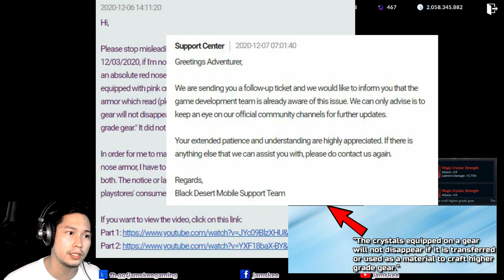BDM: How many times I failed going to OCT Enhanced Alchemy stone?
The RNG gods will fail you so many times. But are you giving up? This time around, you cannot just let this pass with all the gifts coming in. Black Desert mobile is celebrating its 1st year anniversary and everyone is invited, including the RNG gods. Meet them and may good fortunes be with you!